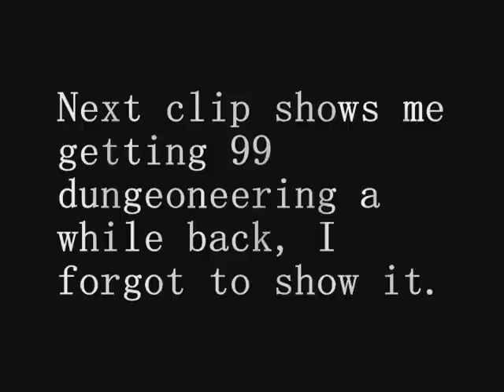His Fail ~ Solo Pking Video ~ Chaotic Maul/Chaotic Longsword Pure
These are I think about 52 clips of me killing others in the wilderness, Her Fail is not in this video.

I also threw in the 99 dungeoneering party clip, I never showed it when I got it. Not sure why.

Current Stats:

Attack - 80
Strength - 78
Defence - 1
Range - 90
Prayer - 52
Magic - 94
Dungeoneering - 101